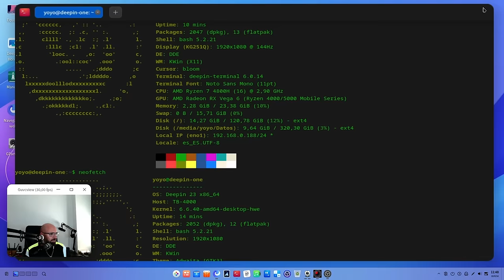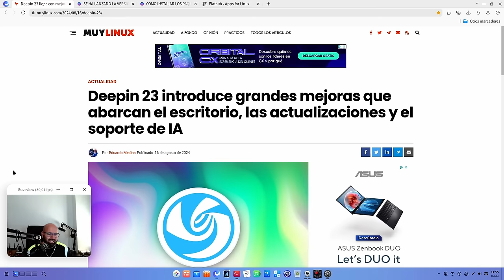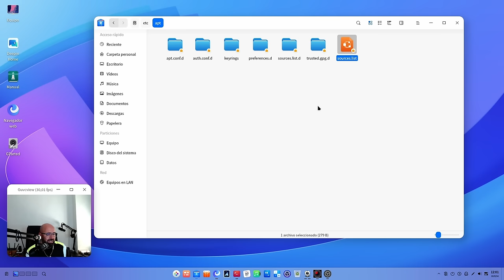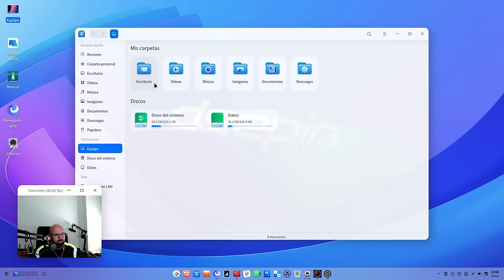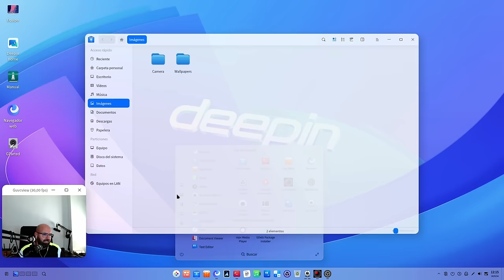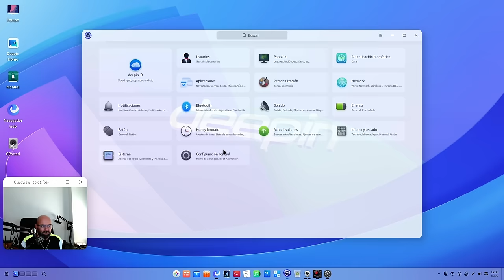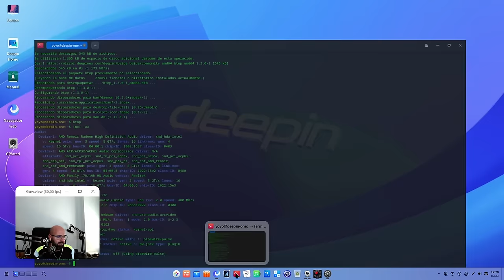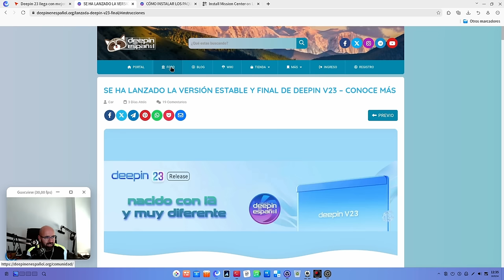Pruebo Deepin 23 y te lo cuento: Completa Review, Trucos, Consejos y Opinión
Dado su reciente lanzamiento se hacía obligatoria la revisión en este canal. Hablo de la distro Linux que nos llega del lejano oriente, Deepin 23, visualmente la más bella del panorama linuxexo.

¿Merece la pena esta distribución Linux? En el vídeo te enseño algunos trucos y consejos que debes saber.

¿Qué opinas de Deepin? Déjame tu opinión en los comentarios que me quiero enterar 🤭